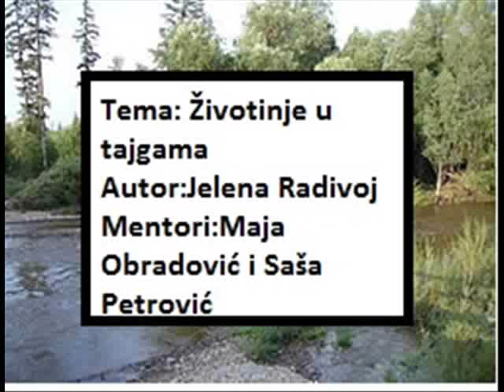Tajge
OŠ "Đura Jakšić" Kovin
Odeljenje: 8-2

Autor:
Jelena Radivoj